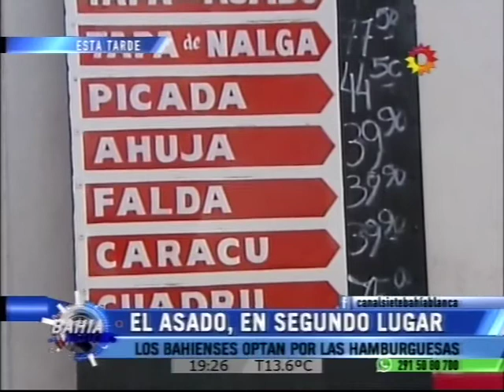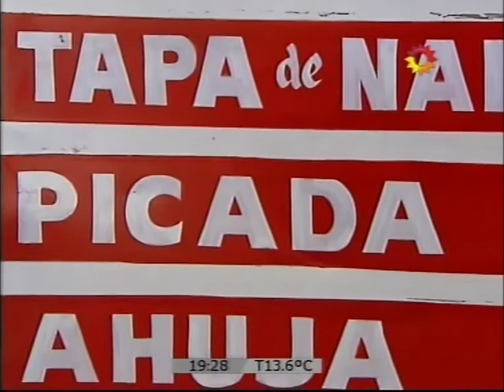El asado, en segundo lugar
Los bahienses optan por las hamburguesas